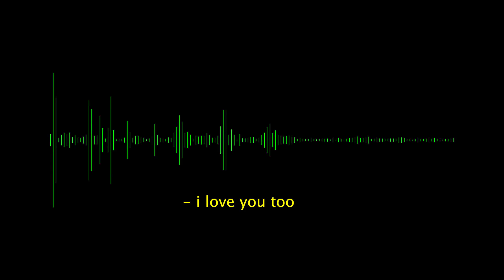Robb Bank$ - Over Here (Music Video)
not an official music video
song: Robb Bank$ - over here

Directed + Edited by Lola Harris
photography by Lola Harris + Bailey Margo

IG lolaroseharris (deactivated)
SC lola_rose143